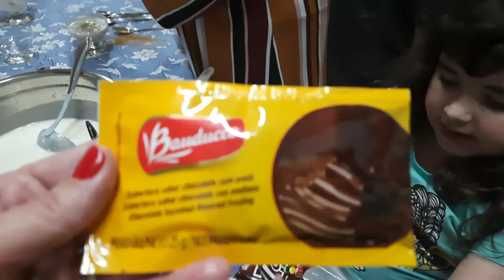NOSSO FESTA DE ANO NOVO - TODOS GANHARAM PRESENTES - CANAL DA MEL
E vamos que vamos com um ano todinho novo para nós!
Serão 365 novas oportunidades para sermos mais felizes e gratos.
Hoje vocês vão ver nossa festa em família para receber 2022!

Agradeço a todos que nos acompanham e que fazem nós querermos gravar mais e mais vídeos.